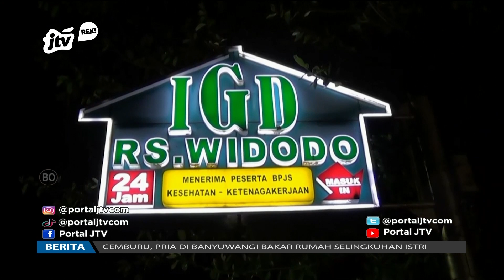Ilang Kendali Pas Disalip, Montor Minibis Ngguling Nang Tol